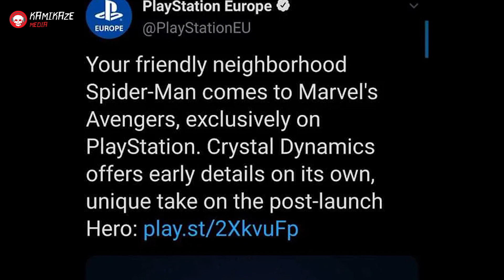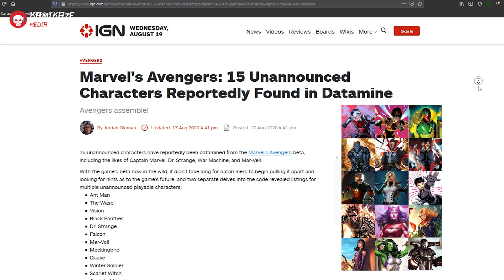Marvel's Avengers (PC Closed BETA) Insight / Gameplay / Review [FIRST HANDS ON]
ගිය සතියෙ closed BETA එක තිබ්බ Marvel’s Avengers game එකට තමා අද අපේ First hands-on gameplay එක. Crystal Dynamics, Square Enix එකතු වෙලා හදන මේ game එක third person, action-adventure game එකක්. මේ ගැන කරපු සවිස්තර, නමුත් කෙටි insight / gameplay / review video එකක් තමයි මේ

🔴 අපගේ official Facebook පිටුව සමඟත් සම්බන්ධ වෙන්න!